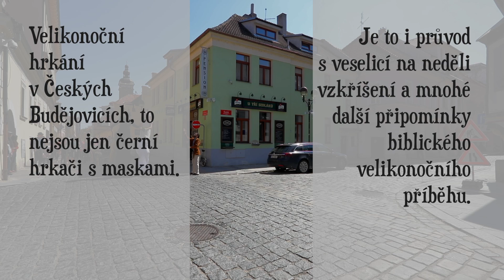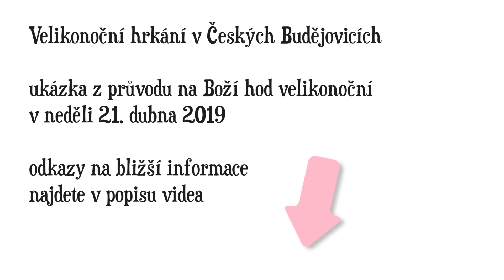Velikonoční hrkání na Boží hod velikonoční v Českých Budějovicích (2019)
Velikonoční hrkání v Českých Budějovicích se dostalo do povědomí hlavně díky tmavě oděným průvodům hrkačů s maskami.
To ale není vše, čím Víťa Marčík připomíná křesťanský Velikonoční příběh. Například na Velikonoční neděli se již nehrká. Účastníci průvodu jsou oblečeni co nejvíce barevně, zpívá se a tančí.
Tato ukázka je z neděle 21. dubna 2019, a zachycuje závěrečnou trasu průvodu se třemi kapelami.